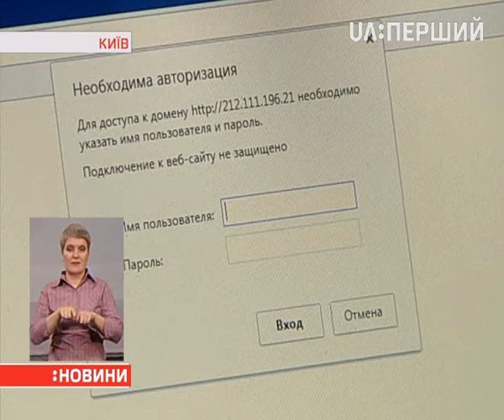Мін'юст знову шукає Директора департаменту люстрації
Без головного люстратора – вже три місяці. Чому на попередньому конкурсі не обрали переможця та хто бере участь у ньому зараз – розказує Олена Блізнякова.